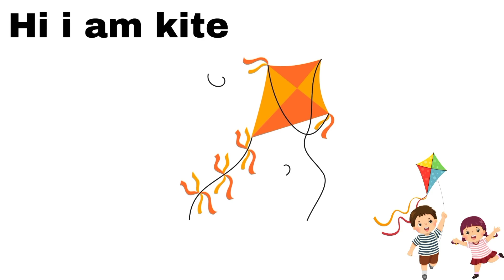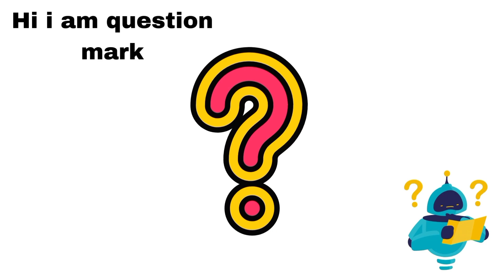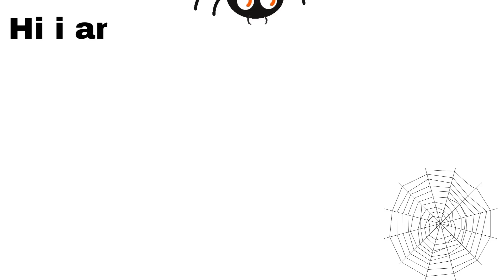Learn The ABCs | Learning Alphabets | Kindergarten Learning for children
Easy way to learning ABCs